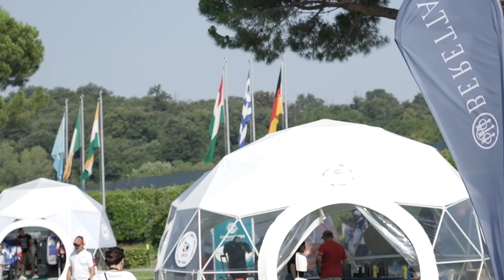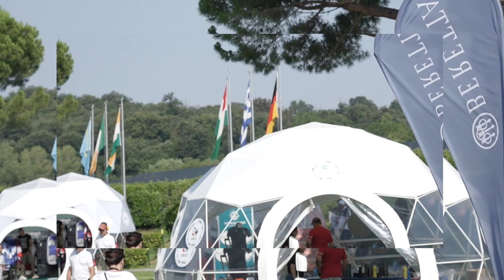Intervistiamo Mauro De Filippis fresco vincitore della carta olimpica!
In occasione del Mondiale ISSF a Lonato del Garda, abbiamo intervistato Mauro De Filippis, neo vincitore della medaglia d’oro e della Carta Olimpica nel trap per l’Italia Team ai Giochi Europei di Cracovia.

Ascolta subito le sue parole ai nostri microfoni!